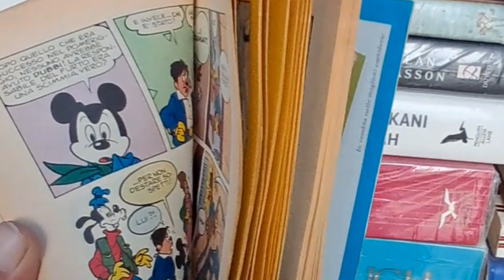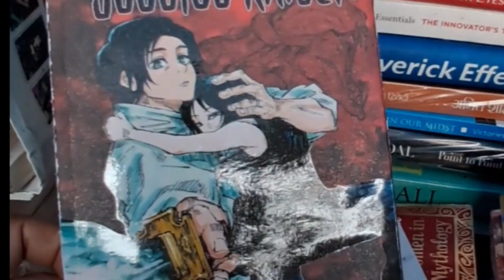Manga collection India 🇮🇳 & Anime vlog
mangacollectionindia animevlog mangavlog# Manga collection India 🇮🇳 & Anime vlog hello iam a book seller i sell also Manga haul collectin in india 🇮🇳